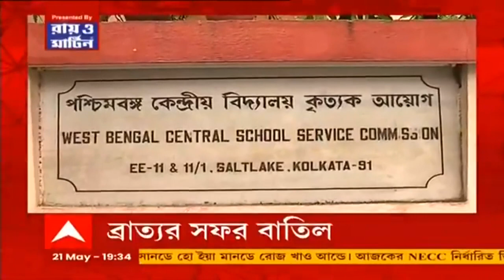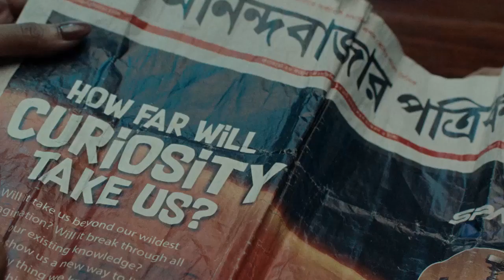৭:৩০টায় সারাদিন: চাপের মুখে পেট্রোল-ডিজেলের দাম কমাল মোদি সরকার।Bangla News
মূল্যবৃদ্ধির আগুনের মধ্যেই অবশেষে দাম কমছে পেট্রোল-ডিজেলের। পেট্রোল-ডিজেলে এক্সাইজ ডিউটি কমাচ্ছে কেন্দ্র। পেট্রোলে ৮টাকা, ডিজেলে ৬ টাকা এক্সাইজ ডিউটি কমাচ্ছে কেন্দ্র। এক্সাইজ ডিউটি কমায় লিটারে সাড়ে ৯টাকা দাম কমবে পেট্রোলের। এক্সাইজ ডিউটি কমায় লিটারে ৭টাকা দাম কমবে ডিজেলের।

পেট্রোল-ডিজেলের সঙ্গেই উজ্জ্বলা প্রকল্পের গ্যাসেও ভর্তুকি দিচ্ছে কেন্দ্র। সিলিন্ডার প্রতি ২০০ টাকা ভর্তুকি। উপকৃত হবেন ৯ কোটি গ্রাহক, দাবি কেন্দ্রীয় অর্থমন্ত্রীর।

বিকেলেই নামল আঁধার, কলকাতা-সহ দক্ষিণবঙ্গে প্রবল বৃষ্টি। কলকাতা-সহ আশপাশের জেলায় কালবৈশাখীর তাণ্ডব, পড়ল গাছ। কলকাতা-সহ আশপাশের জেলায় ঝোড়ো হাওয়া, প্রবল বৃষ্টি। কালবৈশাখীর কারণে কলকাতা বিমানবন্দরে বিমান ওঠা-নামা বন্ধ। বিকেল সাড়ে ৪টের পর থেকে বন্ধ বিমান পরিষেবা। কলকাতামুখী দুটি বিমানের ভুবনেশ্বরে জরুরি অবতরণ। কলকাতায় আটকে আরও ৬টি বিমান। সন্ধে সাড়ে ৬টা পর্যন্ত বিমানবন্দরে সতর্কতা জারি।

ইডেনে আইপিএল ম্যাচের আগে ঝড়ের তাণ্ডব, প্রবল বৃষ্টি। উড়ল পিচ কভার, ভাঙল প্রেস বক্সের কাচ। বৃষ্টি শেষে মাঠ পরিদর্শন করলেন বিসিসিআই প্রেসিডেন্ট সৌরভ গঙ্গোপাধ্যায়।